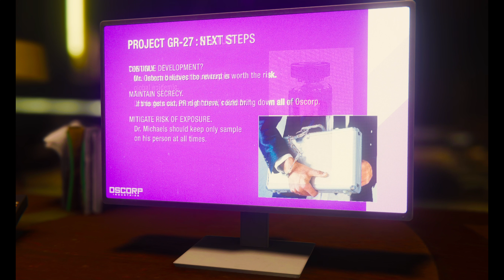New 2023 Miles Morales Suit Complete Full Gameplay | Spider-Man PC MODS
NOTE:- GUYS I RECORDED THIS AT 2K IN MY HP PAVILION GAMING 15 LAPTOP
Dedicated Graphic Memory Type=GDDR6
Dedicated Graphic Memory Capacity=4 GB
Processor Brand=AMD
Processor Name=Ryzen 5 5600H Hexa Core
SSD=Yes
SSD Capacity=512 GB
RAM=16 GB
RAM Type=DDR4
Processor Variant=5600H